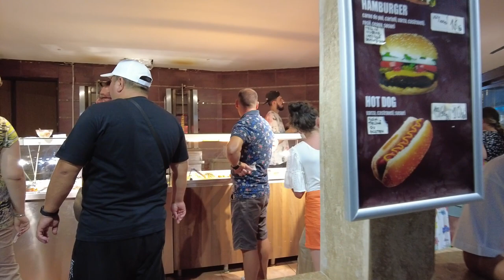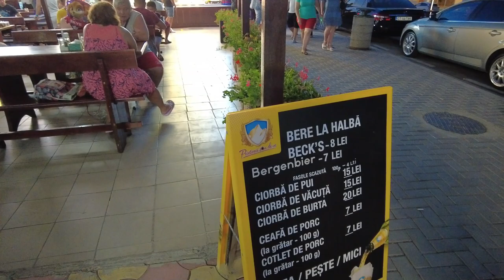Plimbare prin statiunea Saturn - Walk through Saturn resort,Romania - travel calatorii vlog vacanta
Saturn este statiunea aflata in imediata vecinatate a orasului Mangalia, la 43 km de Constanta. La nord statiunea Saturn se invecineaza cu statiunea Venus. Pe langa posibilitatile de agrement, punctul forte al statiunii il reprezinta existenta izvoarelor mezotermale sulfuroase si a namolului cu valoare terapeutica, utilizate in tratarea afectiunilor ginecologice si cele ale aparatului locomotor. Saturn este o statiune curata, vesela, cu o plaja foarte buna, iar tarifele practicate la cazare sunt printre cele mai mici.

Saturn is the resort located in the immediate vicinity of Mangalia, 43 km from Constanta. To the north, the Saturn resort is adjacent to the Venus resort. In addition to the leisure possibilities, the strong point of the resort is the existence of sulphurous mesothermal springs and mud with therapeutic value, used in the treatment of gynecological ailments and those of the locomotor system. Saturn is a clean, cheerful resort, with a very good beach, and the accommodation rates are among the lowest.